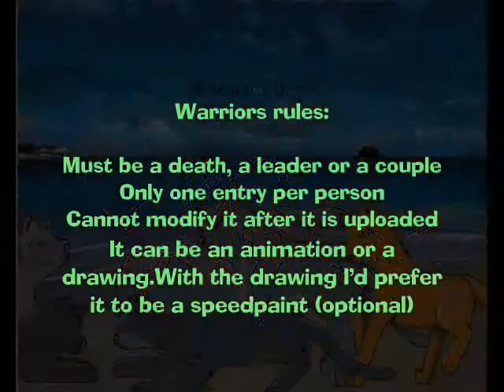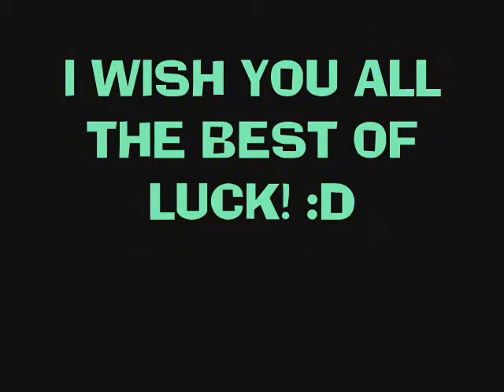CONTEST! :D *CLOSED*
EDIT 2: CLOSED.

EDIT: ENDS ON 18th OF AUGUST!

Hey guys :) I bet this will make you happy XD So, I want you to watch the whole thing first. Oh, and sorry about the christmas song, haha! I just really love it :3 The reason I'm holding this is because you are all probably getting bored of all these speedpaints :P Now, I know my friends will probably enter, so I'm telling you now: I AM NOT BIASED IN THIS CONTEST (i.e I'm not favouring anybody). As long as you ALL understand that, we're good :D

GOOD LUCK!
Song (C) to somebody on newsground. Anyway it's not mine :P